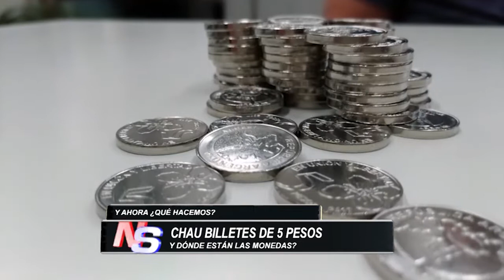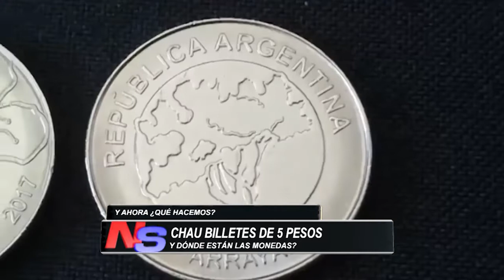INFORME ESPECIAL: CHAU BILLETES DE 5 PESOS